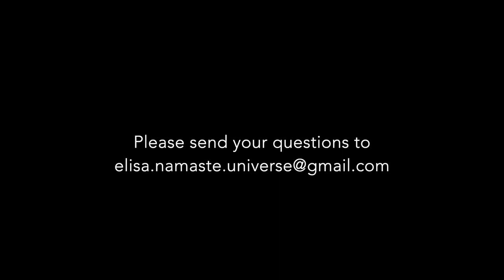Q & A #04 - feelings from the universe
Q & A n°4 - feelings from the universe

 THIS weekly video is purely dedicated to answer the viewers (your) questions received by email😍

The theme that we looked into were